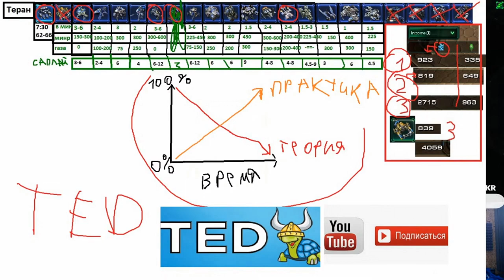Как пробить МЕХ ТЕРРАНА. ВЗРЫВЫ И ПОБОИЩЕ! TED на ладере старкрафт 2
TED СТРАТЕГ -  в прошлом профессиональный игрок в Дота и Старкрафт 2 , а теперь же, стример и создатель контента по различным стратегиям на ПК, РПГ играм, и стример. Так что если хотите знать как играть в соревновательные РТС (RTS) или в поисках гайдов как играть в такие игры как StarCraft 2 , WarCraft3, Dota, Smite , LoL то вы попали по адресу, Если же вы незнаете стоит ли покупать новую RPG тогда, вы опять же по адресу ! =)